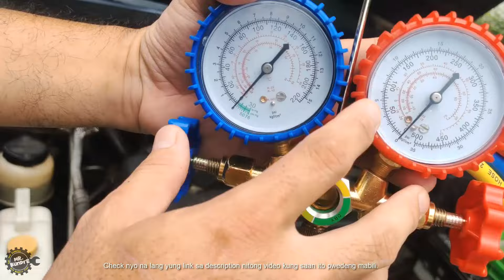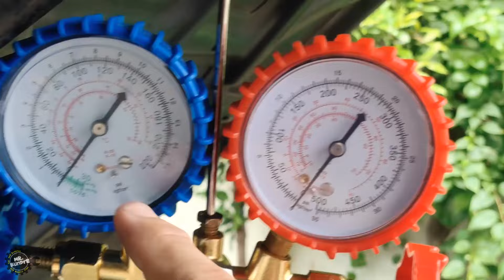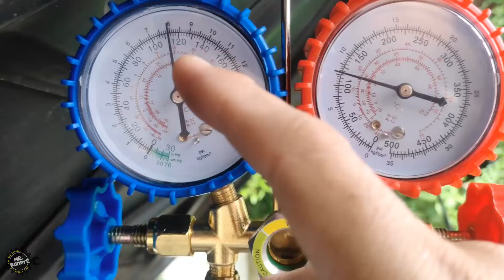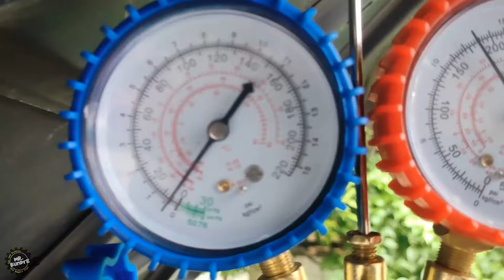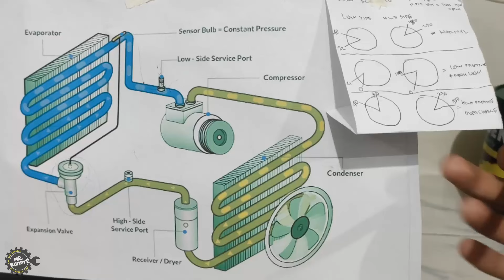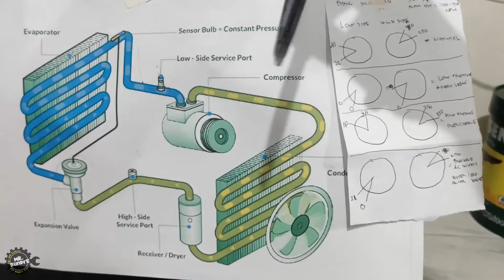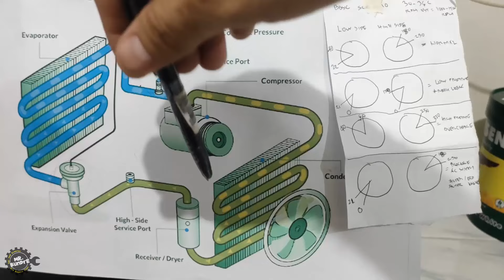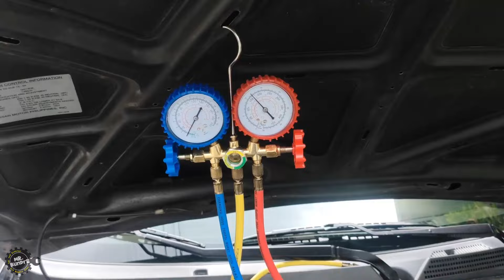Paano Gamitin ang AC MANIFOLD GAUGE | How To Use AC MANIFOLD GAUGE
Mainam na meron tayong pangtest at pangcheck ng AC Hi and Low Pressure para masigurong maayos ang AC System ng ating sasakyan.